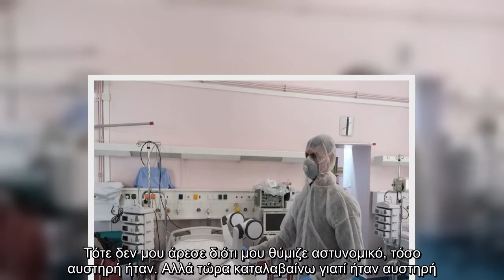Δωρεά πέντε ΜΕΘ στο «Σωτηρία» από την οικογένεια Χούρι